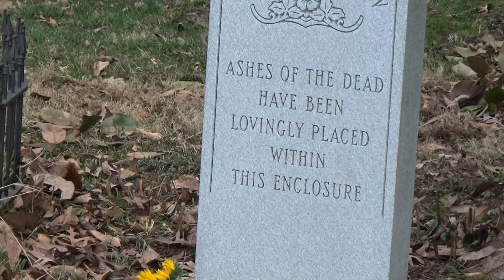Jean Densford's Memorial Service & Scattering of Cremains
Memorial Service for Alberta Jean Densford held 25 February 2022 at Whittman-Timberlake Funeral Home and the scattering of both Jean and Bill Densford's ashes in the Scattering Garden at the Old City Cemetery in Lynchburg, Virginia on 3 March 2022.